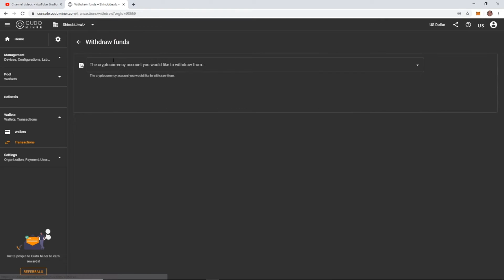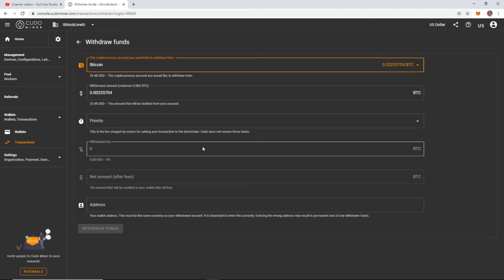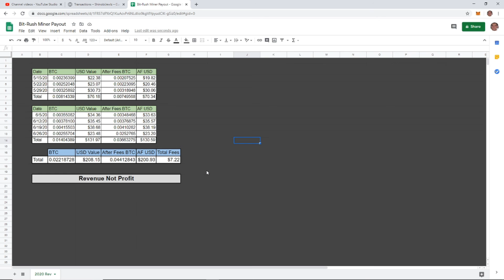A GPU Miner's Payout $$$ - Week of 06.26.20 | June 2020 | BTC Earned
My weekly BTC payout and updates from GPU mining. Week of June 26th 2020 Revenue. CudoMiner

~~~ My Mining RIG ~~~
GPU - (8) GTX 1070 SC Black Edition:
CPU - Intel Celeron G4920 Processor:
RAM - (2) Patriot Viper Elite 4GB 2666MHz:
PSU - 1600w Mining Server Power Supply
MSI Crypto Mining Motherboard (H310-F PRO):
(8) Dr.Meter PCIe Riser + Cables:
Kingwin Miner Rig Case Frame:
(7) - SniperMod 12cm LED Fan:
(2) 4-Pin IDE to 4X 4-Pin Fan Connector:
PC Power On/Off Switch:
SATA Power Y Splitter Cable:
(8) -  8 pin Extension Cable:

Tips Appreciated!!!
ETH - 0x4f6Cb155B513c6b917Beab345a01be235a2DB28E

Get a free $10 when you sign up for a wallet at Coinbase and buy or send $100 worth of coins.

Join Robinhood and get a stock like Apple, Ford, or Facebook for free.